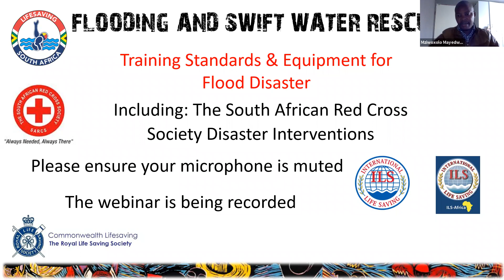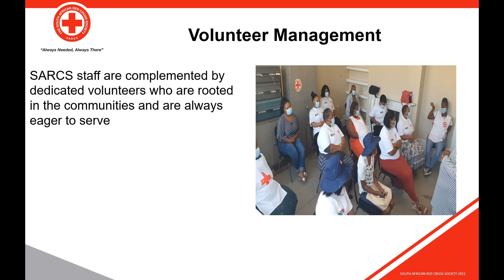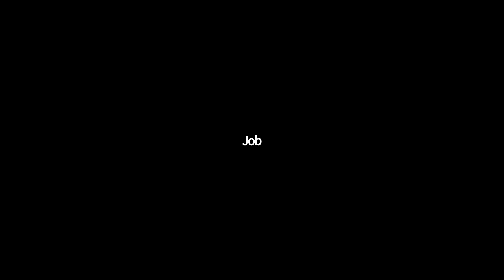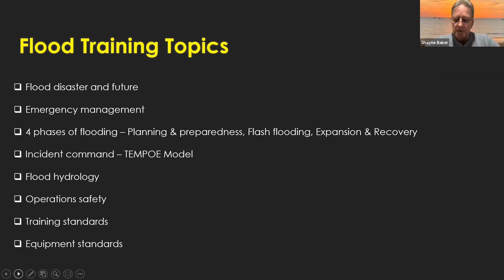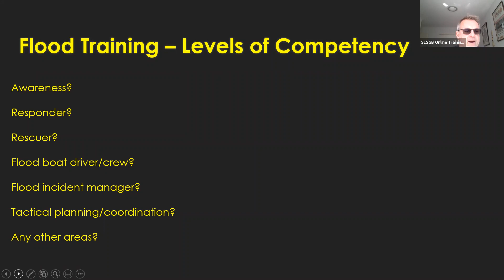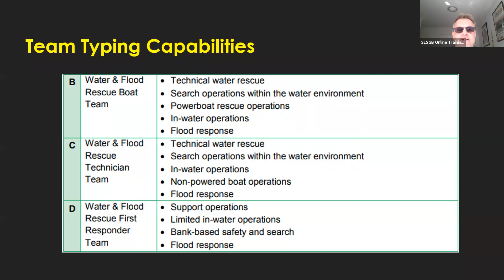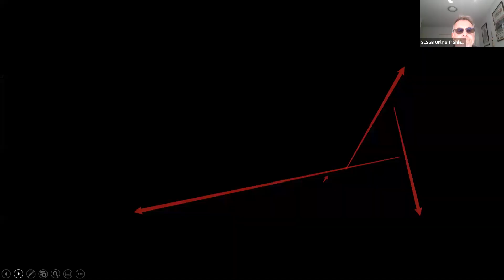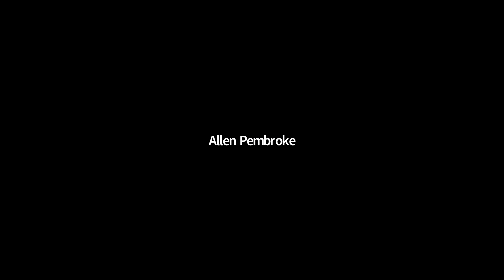Flooding and Swift Water Rescue Part 4: Training Standards & Equipment for Flood Disaster Management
Flooding is a major contributing factor to people drowning. In this forth and final webinar in a series of webinars covering Flooding and Swift Water Rescue we address the Training Standards and Equipment for Flood Disaster.

Take a look at the training modules and learning outcomes requried for the training in swift water rescue.

Keynote speakers:
Mzi Mayedwa, Director of Drowning Prevention Lifesaving South Africa
Ireen Mutombwa, National Disaster Management Coordinator SARCS
Adrian Mayhew, Operations Manager Surf Lifesaving GB
Dr Shayne Baker, OAM, National Education and Training RLSSA AU

Thank you to all speakers who have shared their knowledge, experience and time for these webinars.

Follow Lifesaving SA on social media for more information on drowning prevention.